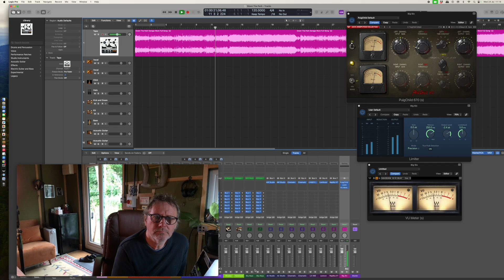05 Working with AI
The first time a director has sent me an AI song that he created to be able to show me his thought process and for me to humanise it.